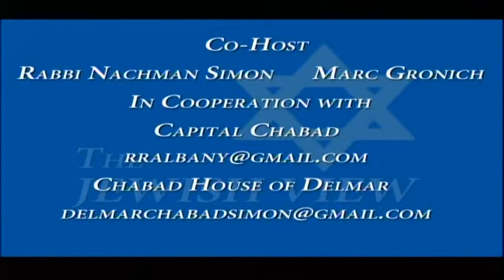Anthony Capece, Executive Director, Central Avenue Business Improvement District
Anthony talks about how the BID receives its financing, the surprisingly low number of vacant storefronts on Central Avenue and what is being done to turn around the quality of life along the 2+ miles of state highway that makes up the BID coverage area.